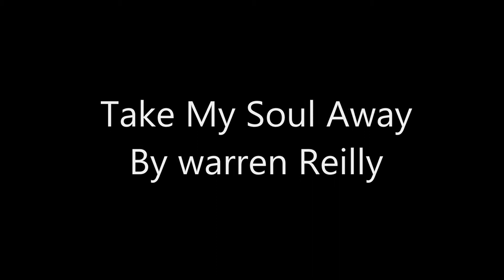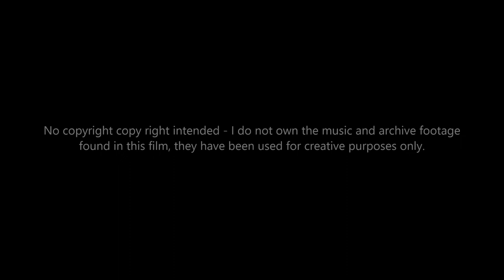Take My Soul Away (First Cut) - QPCS AS Media Studies - Warren Reilly (reuploaded)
The first cut of my opening sequence for my AS Media Studies Coursework for my file my unit using all the ideas that I have created and been inspired by in keeping with the conventions of physiological thriller using montage in a contemporary and unique way to create the affect of the dream world in which the main character lives.

NO COPY RIGHT INTEDNED I DO NOT OWN THE MUSIC OR ARCHIVE FOOTAGE IN THIS VIDEO AND THEY HAVE ONLY BEEN USED FOR CREATIVE PURPOSES DUE TO TIME CONSTRAINTS AND LIMITATIONS.